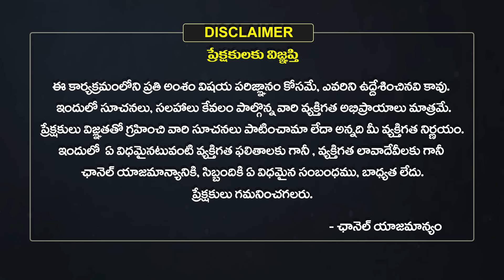వార ఫలాలు | Vara Phalalu 2024 | Weekly Horoscope in Telugu | April 21 To 27 | Eha Bhakthi